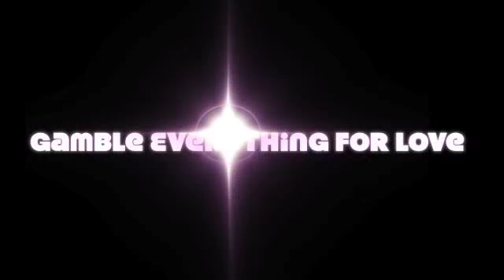Gamble Everything For Love - Ben Lee Cover - Hayley Legg